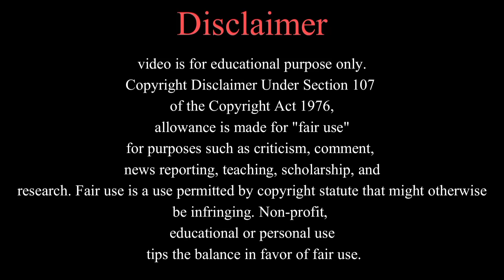konsa firqa jannat main jaye ga?Dr israr ahmad#islamiclover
video credit . .  @DrIsrarAhmed_Official